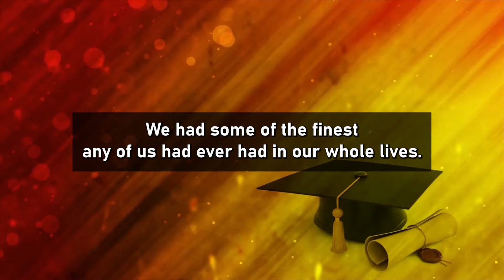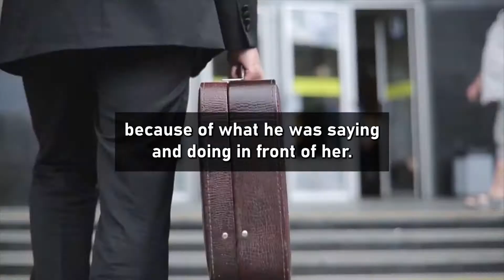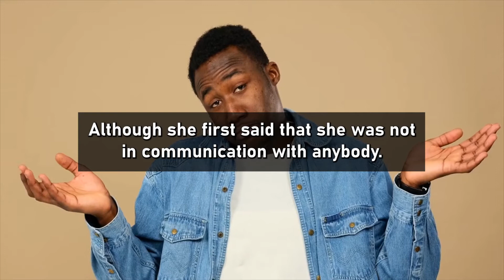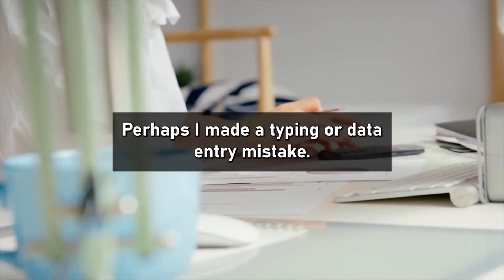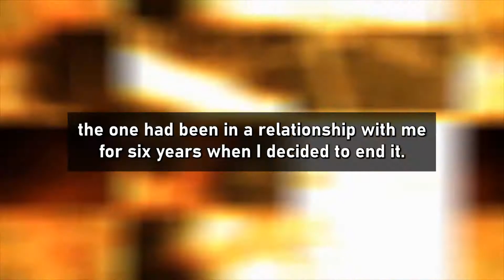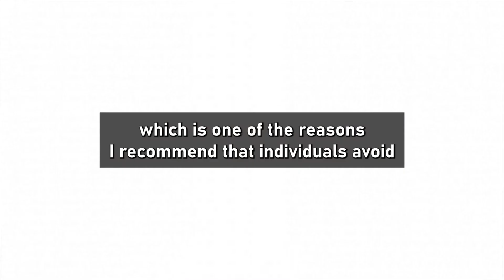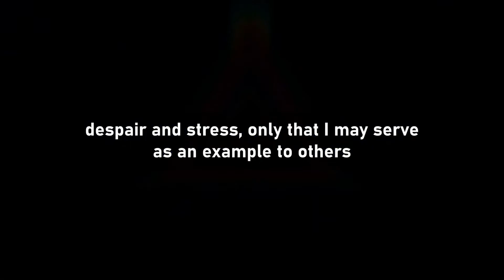Wife Started Posting On G0newild, Started Slept& Sharing With Guys (Reddit Cheating)